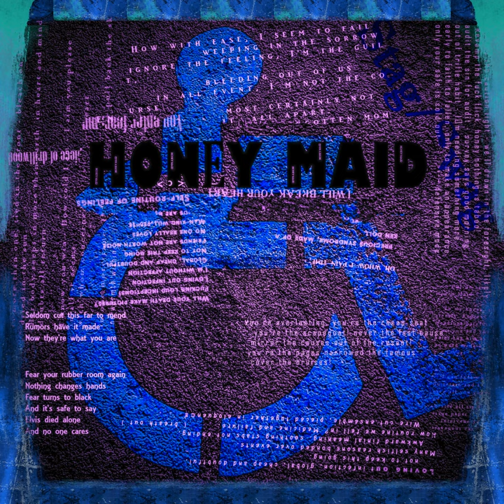Shih Tzu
Shih Tzu · Honey Maid · Darrell Blalock

Stag Swag